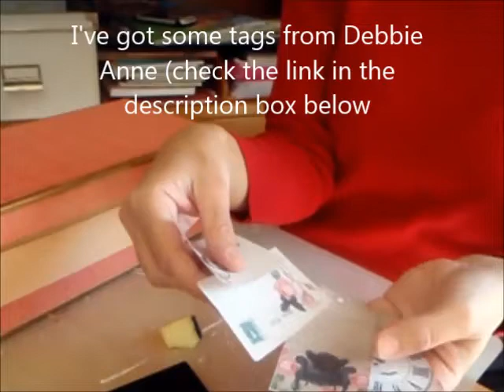Shoe Box with chains-Altered Shoe Boxes Series-Tutorial No4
Here's my fourth tutorial on altering shoe boxes. This one is decorated with different chains I had in my stash.